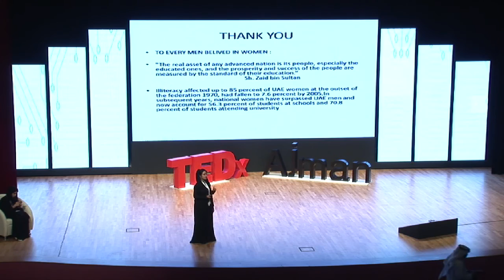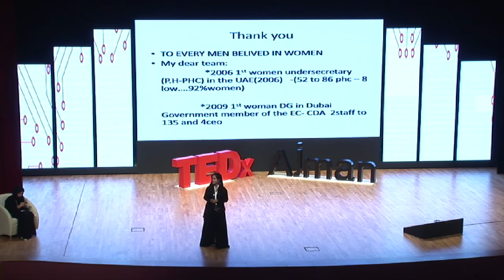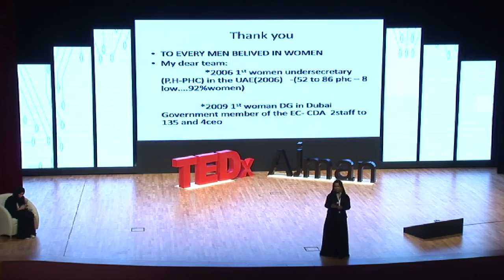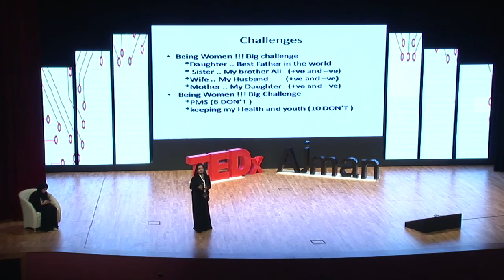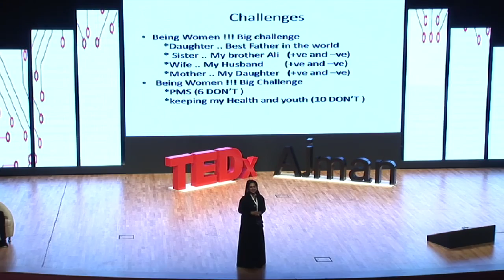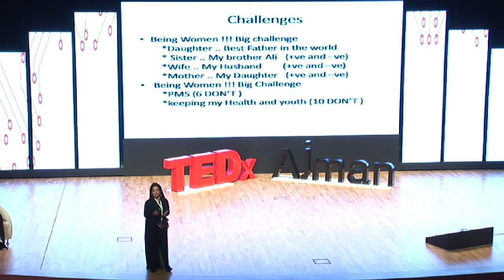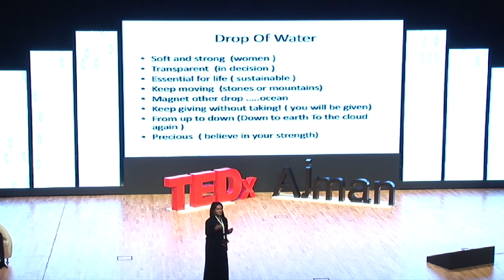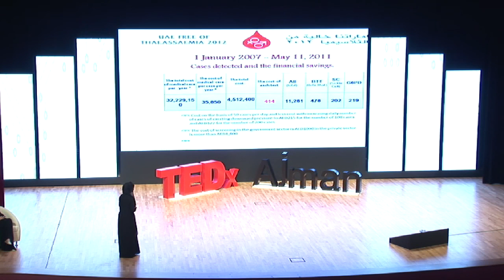Daughter of Zayed | Maryam Matar | TEDxAjman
Dr. Maryam Matar, Founder & Chairperson of UAE Genetic Diseases Association (UAEGDA), shares with us insights and motivation, focusing on the challenges faced by women in education and career progression.

She has been ranked 83 of the list of "100 most powerful Arab woman" launched by the magazine "Arabian Business" in 2012 and the first Emirati powerful woman and fourth on the Arab world in science for 2012. Dr. Maryam was selected by the Arab League's Scientific and Humanitarian Development Program of the Arab Women Organization (AWO) 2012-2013 as an Ambassador of Goodwill for Women and Children in the Arab world.

She is currently finishing her PHD Research in common blood Genetics disease in UAE from Yamaguchi University in Japan, with 11,380 samples from the U.A.E. Nationals, and hopes to achieve even more success in collecting evidence based data & statistics about prevalence genetic diseases throughout the UAE.